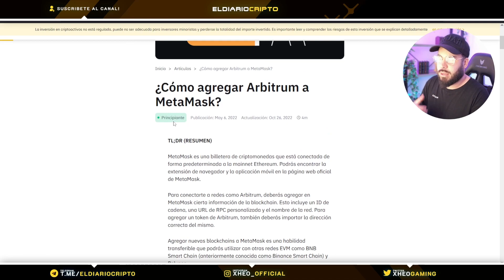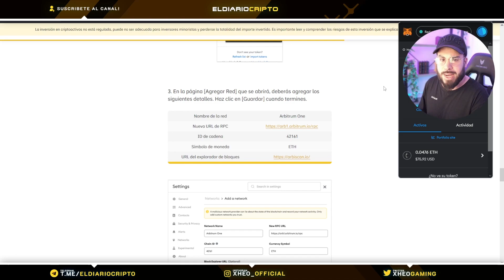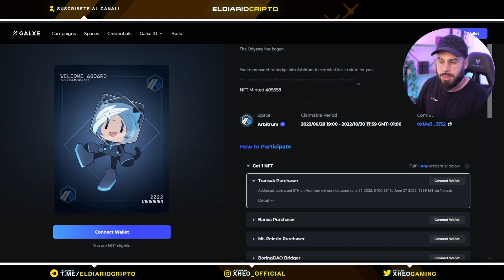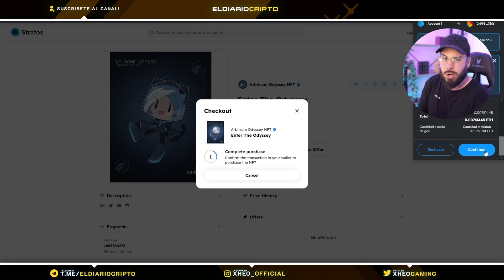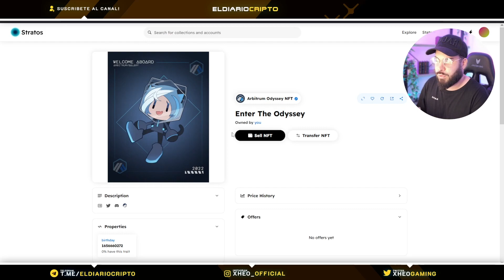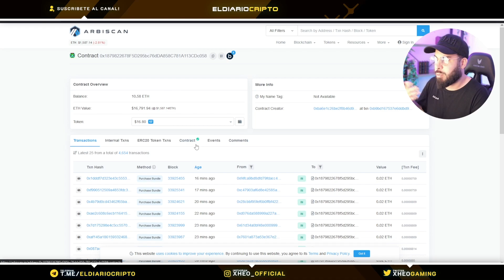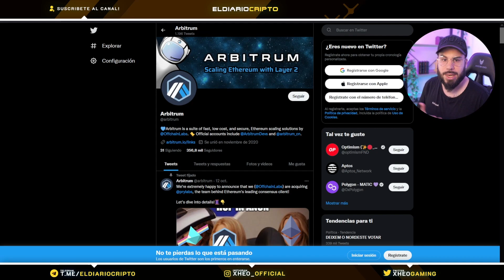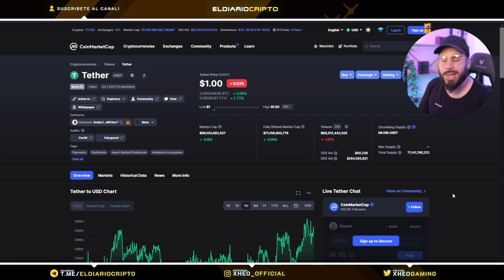💥 ESTE AIRDROP ESTÁ REGALANDO 50.000$ ¿CÓMO CONSEGUIRLO? **PASO A PASO** 💥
Hoy veremos las últimas noticias sobre el mercado de las criptomonedas y te digo paso a paso como conseguir el Airdrop de Arbitrum, que está regalando más de 50.000$...

3) DATOS RED ARBITRUM ONE:
- Nombre de la red: Arbitrum One
- ID de cadena: 42161
- Símbolo de moneda: ETH

4) DATOS RED ARBITRUM NOVA:
- Nombre de la red: arb-nova
- ID de cadena: 42170
- Simbolo de moneda: ETH